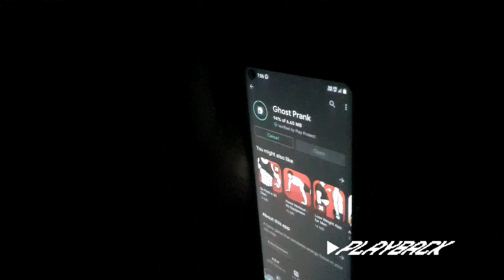മലമുകളിൽ രാത്രിയിൽ ഉണ്ടായത് // Camping EP.2 // Gypsy // Offroad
Cam - Samsung Galaxy Note 10 plus